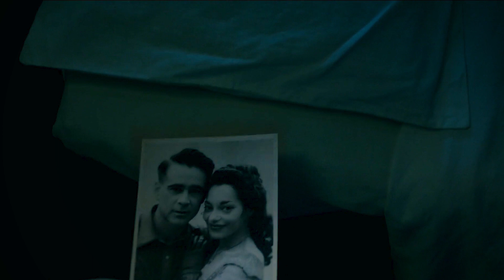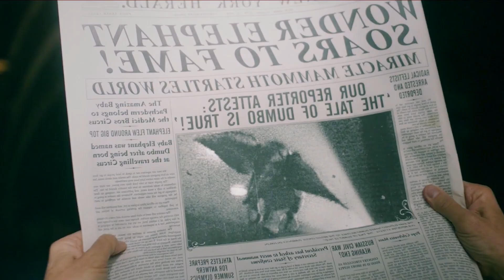Awesome Video, The Incredible Elephant 2.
Movie videos are my favorite thing, almost all the time I was with the movie. In this channel, all friends will watch the most famous videos in the world that you have or have not watched. There are science fiction, adventure stories, fighting stories, love stories, magic stories and so on. Please do not sue because I made this video to watch for fun. Finally, thank you very much for all the friends who supported and encouraged.

映画のビデオは私のお気に入りで、ほとんどずっと映画を見ていました。 このチャンネルでは、すべての友達が、あなたが見た、または見たことのない、世界で最も有名なビデオを見ることができます。 サイエンス フィクション、冒険物語、格闘物語、ラブ ストーリー、魔法の物語などがあります。 最後に、応援や励ましをくれた友人の皆様、本当にありがとうございました。

영화 비디오는 내가 영화와 함께 있는 거의 모든 시간 동안 내가 가장 좋아하는 것입니다. 이 채널에서 모든 친구들은 당신이 보거나 보지 않은 세계에서 가장 유명한 비디오를 볼 것입니다. 공상 과학 소설, 모험 이야기, 전투 이야기, 사랑 이야기, 마술 이야기 등이 있습니다. 마지막으로 응원과 격려를 아끼지 않은 모든 친구들에게 진심으로 감사드립니다.

電影視頻是我最喜歡的東西，幾乎所有的時間我都在看電影。 在這個頻道裡，所有的朋友都會看到你看過或沒看過的世界上最著名的視頻。 有科幻小說、冒險故事、戰鬥故事、愛情故事、魔法故事等等。 最後，非常感謝所有支持和鼓勵的朋友。

मूवी वीडियो मेरी पसंदीदा चीज है, लगभग हर समय मैं फिल्म के साथ था। इस चैनल में, सभी दोस्त दुनिया के सबसे प्रसिद्ध वीडियो देखेंगे जो आपने देखे हैं या नहीं देखे हैं। इसमें साइंस फिक्शन, एडवेंचर स्टोरीज, फाइटिंग स्टोरीज, लव स्टोरीज, मैजिक स्टोरीज वगैरह हैं। अन्त में आप सभी मित्रों का बहुत-बहुत धन्यवाद जिन्होंने सहयोग एवं प्रोत्साहन दिया।

វីដេអូភាពយន្តគឺជារឿងដែលខ្ញុំចូលចិត្តបំផុត ស្ទើរតែគ្រប់ពេលដែលខ្ញុំនៅជាមួយភាពយន្ត។ នៅក្នុង Channel នេះ មិត្តៗទាំងអស់នឹងបានទស្សនាវីដេអូល្បីៗនៅលើពិភពលោកដែលអ្នកមាន ឬមិនទាន់បានទស្សនា។ មានរឿងប្រឌិតបែបវិទ្យាសាស្ត្រ រឿងផ្សងព្រេង រឿងប្រយុទ្ធ រឿងស្នេហា រឿងវេទមន្តជាដើម។ ជាចុងក្រោយសូមអរគុណយ៉ាងជ្រាលជ្រៅចំពោះមិត្តភ័ក្តិទាំងអស់ដែលបានគាំទ្រ និងលើកទឹកចិត្ត។

Видеоролики — моя любимая вещь, почти все время, что я был с фильмом. На этом канале все друзья будут смотреть самые известные видео в мире, которые вы смотрели или не смотрели. Есть научная фантастика, приключенческие истории, боевые истории, любовные истории, волшебные истории и так далее. Наконец, большое спасибо всем друзьям, которые поддерживали и поощряли.

Videoclipurile din filme sunt lucrul meu preferat, aproape tot timpul am fost cu filmul. Pe acest canal, toți prietenii vor viziona cele mai faimoase videoclipuri din lume pe care le-ați vizionat sau nu. Există SF, povești de aventură, povești de luptă, povești de dragoste, povești magice și așa mai departe. În sfârșit, mulțumesc foarte mult pentru toți prietenii care au susținut și încurajat.

Video film adalah hal favorit saya, hampir sepanjang waktu saya menonton film. Di channel ini sobat semua akan menonton video-video paling terkenal di dunia yang sudah atau belum kalian tonton. Ada fiksi ilmiah, cerita petualangan, cerita pertarungan, cerita cinta, cerita sihir dan sebagainya. Akhir kata, terima kasih banyak untuk semua teman-teman yang telah mendukung dan menyemangati.

I video dei film sono la mia cosa preferita, quasi tutto il tempo che sono stato con il film. In questo canale, tutti gli amici guarderanno i video più famosi al mondo che hai o non hai visto. Ci sono fantascienza, storie d'avventura, storie di combattimento, storie d'amore, storie di magia e così via. Infine, grazie mille per tutti gli amici che hanno sostenuto e incoraggiato.

Les vidéos de films sont mon truc préféré, presque tout le temps où j'étais avec le film. Dans cette chaîne, tous les amis regarderont les vidéos les plus célèbres du monde que vous avez ou n'avez pas regardées. Il y a de la science-fiction, des histoires d'aventures, des histoires de combat, des histoires d'amour, des histoires de magie, etc. Enfin, merci beaucoup pour tous les amis qui ont soutenu et encouragé.

วิดีโอภาพยนตร์เป็นสิ่งที่ฉันชอบ เกือบตลอดเวลาที่ฉันอยู่กับภาพยนตร์ ในช่องนี้ เพื่อนๆ ทุกคนจะได้ดูวิดีโอที่โด่งดังที่สุดในโลกที่คุณเคยดูหรือยังไม่ได้ดู มีทั้งนิยายวิทยาศาสตร์ เรื่องราวการผจญภัย เรื่องราวการต่อสู้ เรื่องราวความรัก เรื่องราวเวทมนตร์และอื่นๆ สุดท้ายนี้ขอขอบคุณเพื่อน ๆ ทุกคนมาก ๆ ที่คอยสนับสนุนและให้กำลังใจ

Filmvideos sind meine Lieblingsbeschäftigung, fast die ganze Zeit war ich beim Film. In diesem Kanal sehen sich alle Freunde die berühmtesten Videos der Welt an, die Sie gesehen haben oder nicht. Es gibt Science-Fiction, Abenteuergeschichten, Kampfgeschichten, Liebesgeschichten, Zaubergeschichten und so weiter. Abschließend vielen Dank an alle Freunde, die uns unterstützt und ermutigt haben.

Film videoları en sevdiğim şey, neredeyse her zaman filmle birlikteydim. Bu kanalda tüm arkadaşlarınız izlemiş olduğunuz veya izlemediğiniz dünyanın en ünlü videolarını izleyecek. Bilim kurgu, macera hikayeleri, dövüş hikayeleri, aşk hikayeleri, sihir hikayeleri vb. Son olarak destekleyen ve cesaretlendiren tüm arkadaşlara çok teşekkür ederim.